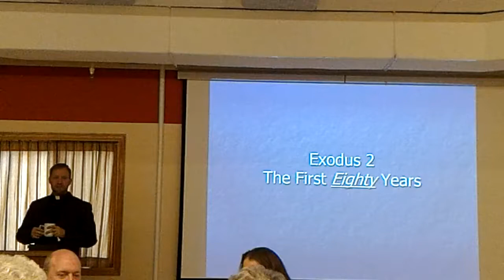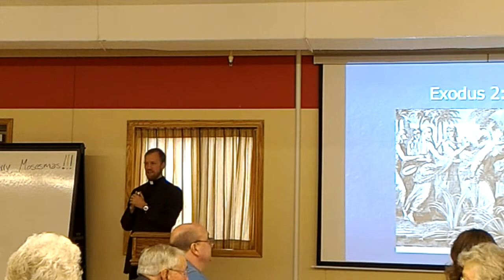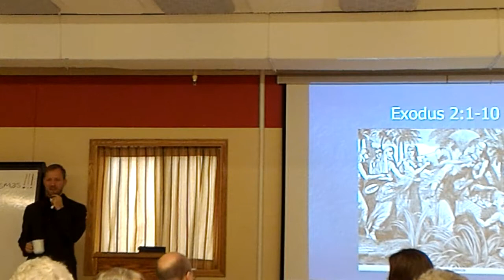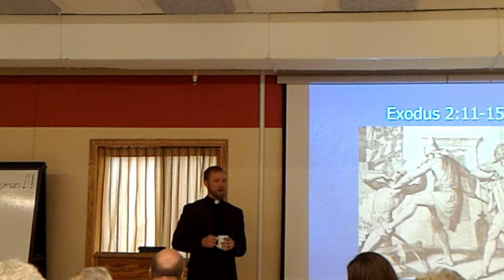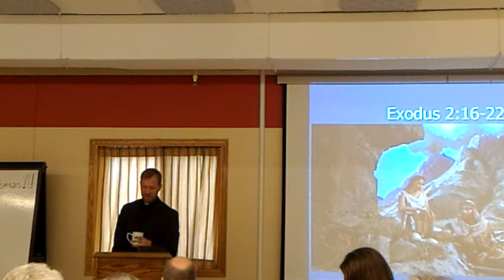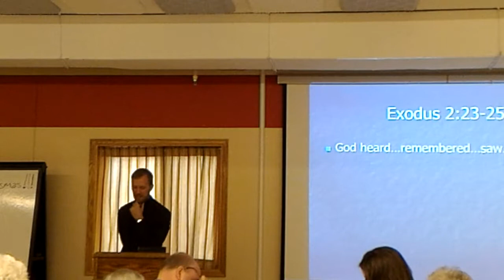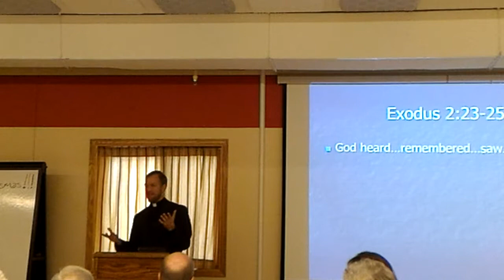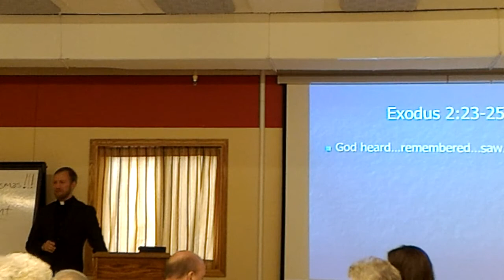Bible Study with Pastor Matthew Moss - Exodus part 01 (12-10-17)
December 10th, 2017 - Pastor Matthew Moss of St. John's Evangelical Lutheran Church in Corcoran, MN, begins a series on Exodus.  This video covers Exodus 2:23-25.

NOTICE:  Please excuse the audio and video quality - it will improve!  This video was shot during the testing phase of our recording effort.

St. John's Evangelical Lutheran Church is a member congregation of the Lutheran Church - Missouri Synod.